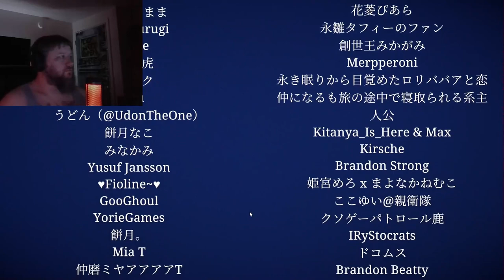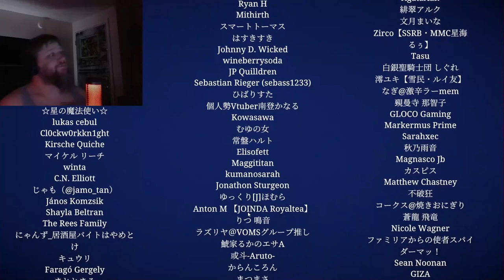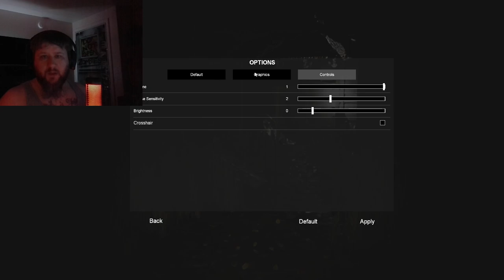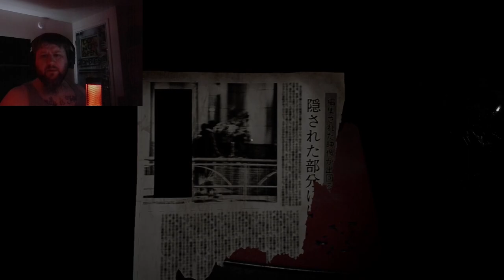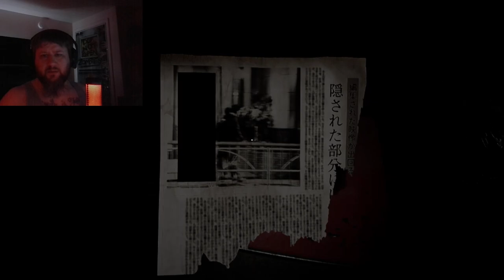Jisatsu | 自撮:Tape 3 Unveiled - Dark Secrets in Abandoned House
Hey there, fellow thrill-seekers! It’s your boy, Sarcastic Mage, back with another heart-pounding adventure. Today, we’re diving headfirst into the twisted world of Jisatsu, a game that’ll make your spine tingle and your sanity unravel.

Picture this: an abandoned house, shrouded in mystery, its walls whispering secrets that should’ve stayed buried. And there I am, camera rolling, heart racing, ready to confront the unknown. But little did I know, this wasn’t your run-of-the-mill haunted house.

As I stepped over the threshold, the air grew colder. Shadows danced across the walls, and the floorboards creaked like tortured souls. Each tape I uncovered revealed more horrors—disturbing visions, cryptic messages, and a malevolence that clung to my skin.

But it wasn’t just the game that got under my skin. No, my friends, it was the feeling that something watched me—something ancient and hungry. The hairs on my neck stood at attention as I followed the breadcrumbs left by those who came before me.

And then, there it was: Tape 3.

The static crackled, and the screen flickered to life. What I saw… I can’t unsee. The walls bled memories, and the shadows took form. Faces twisted in agony, eyes devoid of hope. The room itself seemed to breathe, inhaling fear and exhaling despair.

Was it a curse? A malevolent spirit? Or something far worse?

As I pressed play, the room closed in. My breath hitched, and goosebumps erupted. The camera captured it all—the terror etched on my face, the trembling hands, the desperate pleas for answers.

But answers came at a cost.

The whispers grew louder, urging me deeper into the abyss. I stumbled through darkened corridors, my flashlight flickering like a dying heartbeat. And then, in that room—oh gods, that room—I glimpsed the truth.

The walls pulsed. The floor writhed. And the mirror… the mirror reflected something that wasn’t me.

My raw reaction? Pure, unfiltered fear.

So buckle up, my friends. Grab your popcorn, turn off the lights, and join me on this descent into madness. Because  Jisatsu  自撮: Tape 3 Unveiled isn’t just a game—it’s a nightmare waiting to consume us all.

Stay sarcastic, stay scared, and remember: the darkest secrets lie where the light refuses to tread.

Signing off, it’s your boy, Sarcastic Mage. And remember, if you see a flicker in the mirror… run.